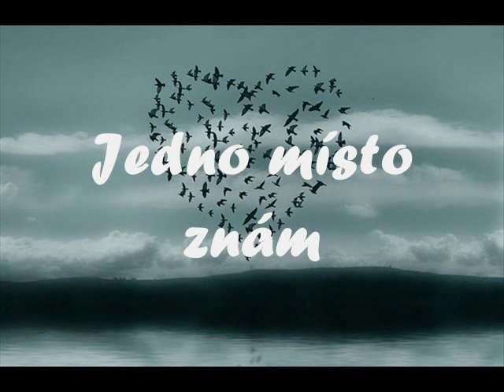☆ Jedno místo znám -Trilobit-rock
☼2010